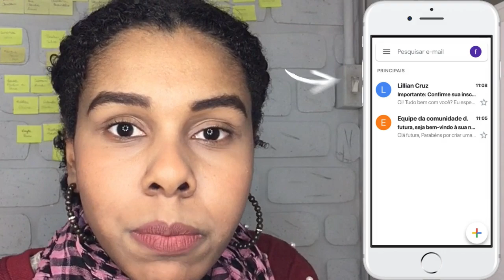ASSISTA A ESSE VÍDEO SE VOCÊ QUER PASSAR NA ETEC EM 2020